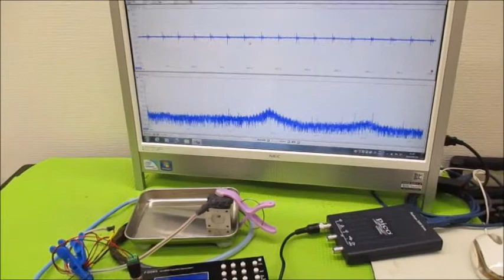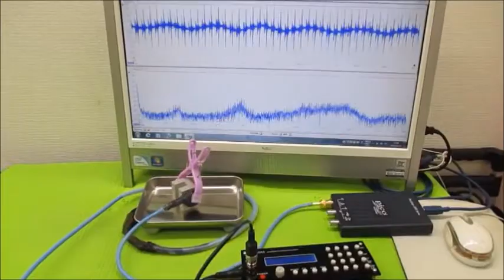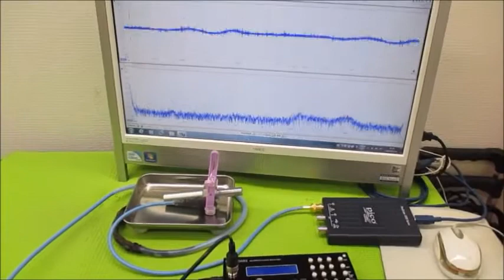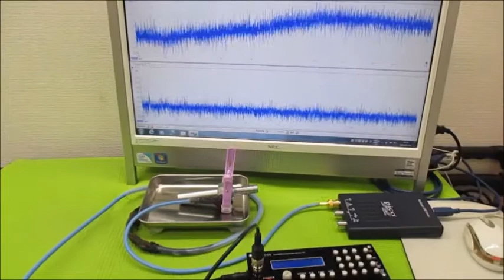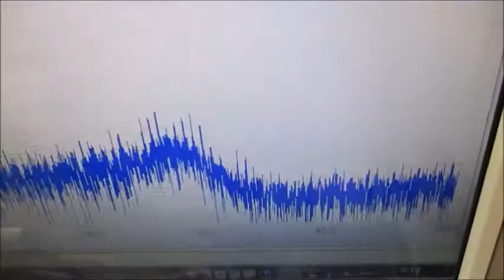オリジナル超音波システムの開発技術